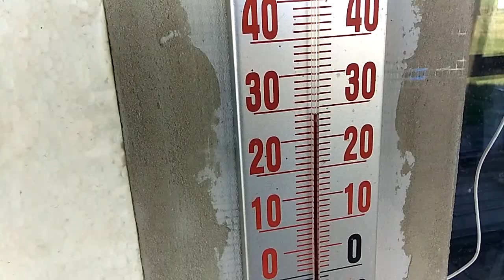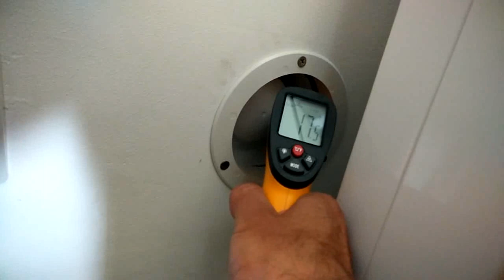Грунтовый теплообменник - замеряю разницу температур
Система собрана, проверяю эффективность охлаждения воздуха грунтовым теплообменником.

Всем привет! Меня зовут Евгений Твердохлебов и с 2016 года я выкладываю видео о всем чем занимаюсь! Именно в этом году я со своей семьей решил переехать в село, построить ферму и заняться своим делом.
Все что я делаю, показываю здесь. А занятий у меня много - строительство, альтернативные технологии, фермерство, животноводство, козоводство, сыроделие, самогоноварение, изобретательство, зеленый туризм, практические и юридические нюансы всего этого, и многое другое.
Тем много, но принцип один - честно, коротко и по существу!